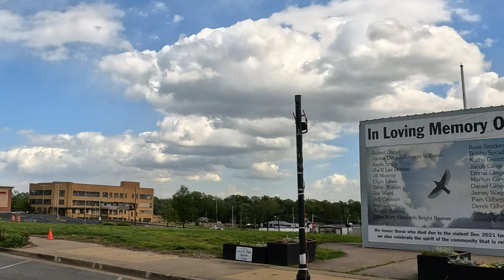Driving Around Tornado Ravaged Mayfield, KY in 4k Video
Filmed on Sunday, April 30 2023, I drive around the city of Mayfield, Kentucky to see what's going on.

During the late evening of Friday, December 10, 2021, a violent, long-tracked EF4 tornado moved across Western Kentucky, producing severe to catastrophic damage in numerous towns, including Mayfield, Princeton, Dawson Springs, and Bremen.

The National Weather Service issued a tornado emergency for Mayfield at 9:26 p.m.  as the now-massive wedge tornado approached the town from the southwest. As the tornado entered Mayfield, it regained EF4 intensity, and numerous homes were damaged or destroyed along Cardinal Road, some of which were leveled or swept from their foundations. Trees in this area were debarked and denuded, cars were thrown, and mobile homes were obliterated.

EF4 damage continued after the tornado crossed over Mayfield Bypass, where Mayfield Consumer Products, a candle factory where approximately 110 employees were working, was flattened. The large metal-framed warehouse building completely collapsed, trapping many employees and resulting in eight deaths and numerous injuries.  Allegedly, workers' jobs had been threatened if they left the factory between the first and second tornado warnings for the area – a tornado warning had been issued earlier that evening at approximately 5:30 p.m. – and then again after the second tornado warning was issued after 9:00 p.m. CST.

Several other industrial businesses were also damaged or destroyed near the candle factory, while semi-trucks and other industrial vehicles were thrown and destroyed as well, some of which were left unrecognizable.

Afterward, the tornado intensified even further, reaching high-end EF4 intensity as it moved along US 45 and tore directly through the center of Mayfield, resulting in widespread, catastrophic damage throughout the historic downtown square, listed on the National Register of Historic Places for its late Victorian and Classical Revival architecture.

Most of the structures in downtown Mayfield were heavily damaged or destroyed, including multiple large, well-built, multi-story brick buildings that completely collapsed. Only large piles of bricks and lumber remained in the hardest-hit portions of the downtown area, and streets were left buried under debris.

The large and well-constructed Graves County Courthouse had much of its roof torn off, its clock tower collapsed, and it had some of its exterior upper-floor walls knocked down. Several restaurants, an indoor soccer facility, a barber shop, automotive business, gym, bank, movie theater, health and rehab center, and many other businesses were destroyed in downtown Mayfield.

Large metal silos were crumpled and heavily damaged at a granary, and the large Mayfield water tower was toppled and destroyed.

The post office, city hall, fire station, and police station were also significantly damaged or destroyed, and the emergency operations center lost the ability to transmit radio communications.

Three large churches were destroyed in downtown Mayfield, including the First Presbyterian Church, a large and well-built brick structure that was mostly leveled. The First Christian Church sustained collapse of its domed roof and upper walls, while the First United Methodist Church's sanctuary, which was constructed with very thick masonry exterior walls, collapsed.

A school bus garage, metal industrial buildings, and apartment buildings also sustained major structural damage or were destroyed in other areas of town. The tornado also devastated residential areas in town, levelling or sweeping homes numerous from their foundations. Many trees were denuded and debarked, and cars were thrown hundreds of yards and mangled.

Dual polarization radar imagery showed that the tornado had lofted debris up to 30,000 feet into the air as it impacted the city.

22 people were killed in and around Mayfield, with hundreds more injured, many severely.